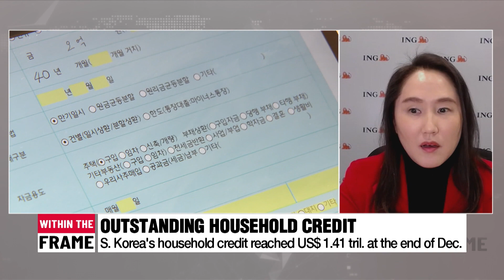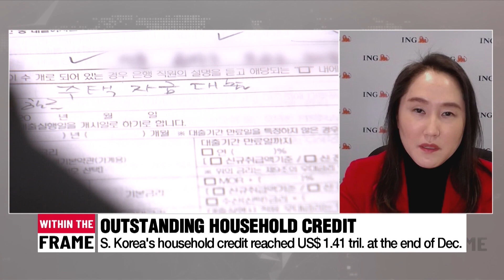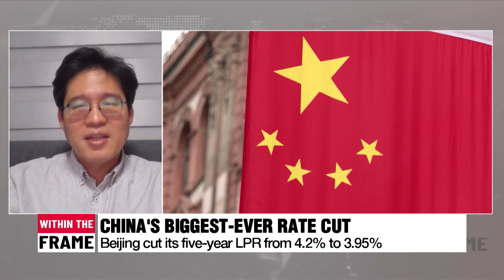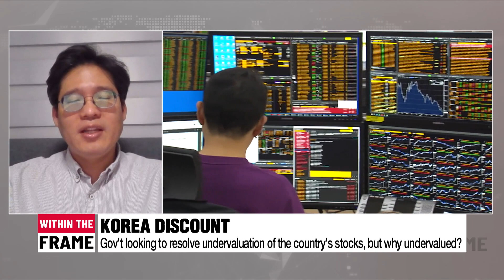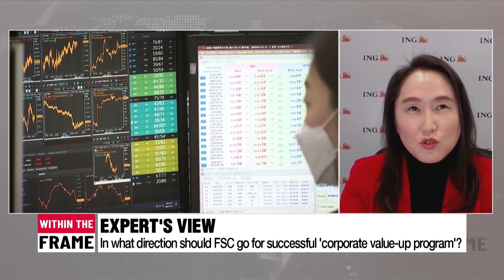S. Korea's key rate unchanged at 3.5% amid high household debt and inflation worries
한은, 기준금리 3.50% 동결, 물가, 가계부채 불안이 원인

Another rate freeze.
South Korea's central bank has maintained its key interest rate at 3-point-5 percent for the ninth straight session.
This comes amid slower-than-expected inflation moderation, high household debt and sluggish domestic demand.
And as the U.S. Fed is carefully considering when to begin rate cuts, it is widely expected that the BOK will wait and see what decision is made.
That being said, how did experts see the BOK's call?
And what should the BOK consider?
For more details, we invite Kang Min-joo, Senior Economist from ING.
Mrs. Kang, welcome.
We also have Professor Shim Myungkyu from Yonsei University.
Good to have you with us, Professor Shim.

(SHIM) Q1. South Korea's central bank held its key benchmark rate steady at 3-point-5 percent. We are going to get to the specific reasons behind the decision, but before that, what were the reasons overall?

(KANG) Q2. We are going to delve into factors one by one. First is inflation. South Korea's consumer prices rose 2-point-8 percent on-year in January, falling below three percent for the first time in six months. Yet it did not reach the BOK's target rate --of two percent, and some worry that there are still some lingering concerns that could accelerate inflation, is this correct?

(SHIM) Q3. In order to curb a potential inflation increase, the government extended the tax cut on fuel by an additional two months. Could you tell us more about the details of the policy, and how effective is this going to be in taming inflation?

(KANG) Q4. Another reason the BOK could not easily begin the rate cut is due to household credit which reached a record-high above 1-thousand-8-hundred-86 trillion Korean won or 1-point-41 trillion U.S. dollars at the end of December. The BOK said we need to focus on slowed growth but this definitely is one of the factors behind the rate freeze, right?

(SHIM) Q5. If the country is expected to face a slump, it would have been hard for the BOK to keep its restrictive monetary policy, but with export recovery, it seems the central bank believes it is not in that phase just yet, as shown by consumer sentiment which rose for a third consecutive month in February. Would it be safe to say the economic outlook is not so bad?

(KANG) Q6. We also need to consider other the economic situation abroad, first, Washington. Due to hotter-than-expected inflation figures, it was widely expected that the Fed would delay its decision to cut the rate. How is the U.S. economy currently?

(SHIM) Q7. Meanwhile, China's central bank has cut its key mortgage reference rate by a record amount, as it cut its five-year loan prime rate to 3-point-95 percent. What does this hint at, and what impact would this have on South Korea's economy?

(KANG) Q8. Based on our discussion today, what factors would BOK consider before a rate cut?

(SHIM) Q9. Shifting gears a bit Yoon administration recently expressed its willingness to resolve the undervaluation of the country's stocks. But what are the reasons behind the so-called "Korea discount"?

(KANG) Q10. To tackle this and boost the attractiveness of the Korean stock market, the government is to soon disclose some policies aimed at boosting the stock market under the name of the “corporate value-up program.” In what direction do you believe the FSC should go for the success of the program?

Unfortunately, that's all the time we have for today's edition.
Thank you, Professor Kang and Professor Shim for your time and insights.

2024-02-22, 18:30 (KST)